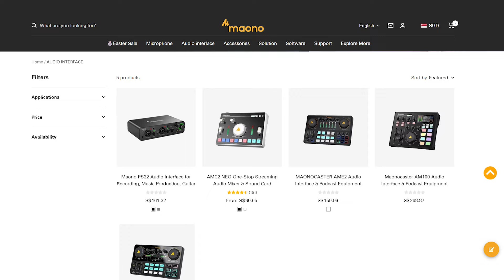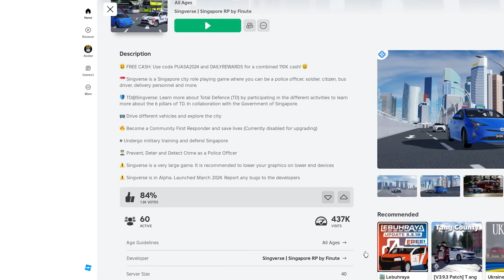I Played as an SPF Police Officer! | Singverse Roblox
* Btw just to clear up, the uniform on the thumbnail was edited on. I didn't actually wear the uniform to do the thumbnail hahaha